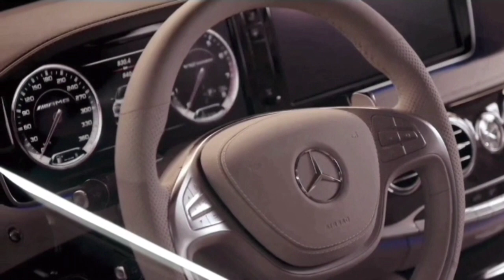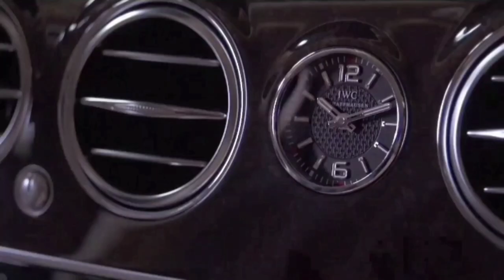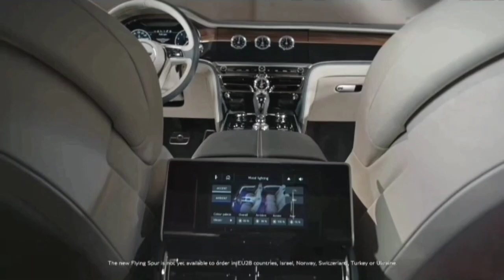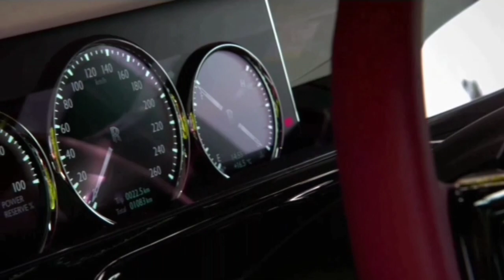Top 10 most luxurious cars in the world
I have listed what Is currently the top 10 most luxurious cars in the world which includes Bentley mulsanne, Rolls Royce phantom, Mercedes maybench, Bentley bentayga, range rover velar, Rolls Royce collinan I hope that you'll enjoy this video and thanks for watching